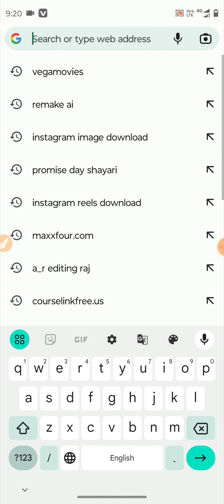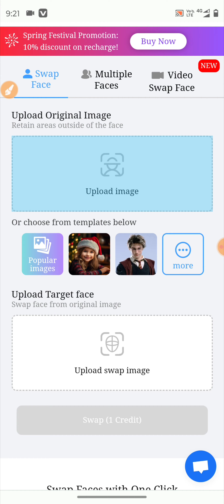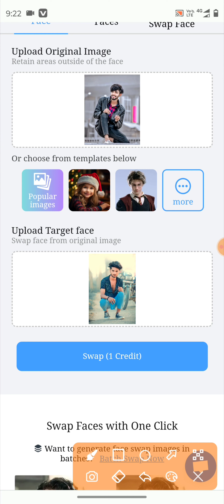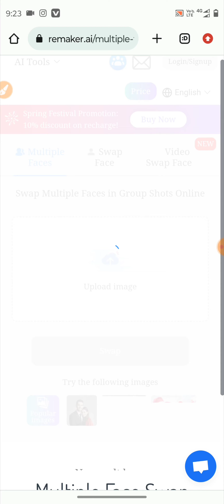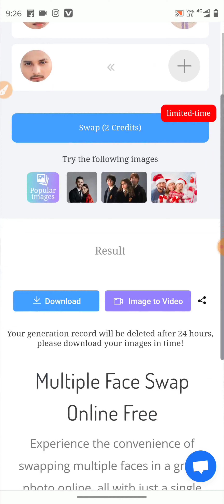🔴 Live Face Change Full Tutorial !! Remaker Al Apne Photo Ke Face Change kare!! A R Editing raj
photo photo editor
photo editing
remaker Al
facechenge
apnephotokafacechengekesekare
dusrekephotoparapnafacekeselagaye
Lightroom
Lightroom presets